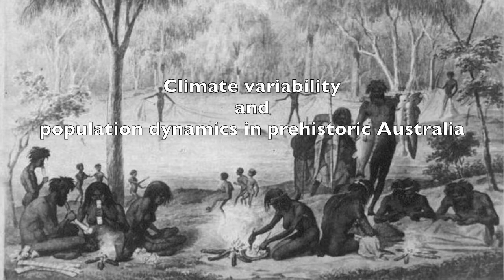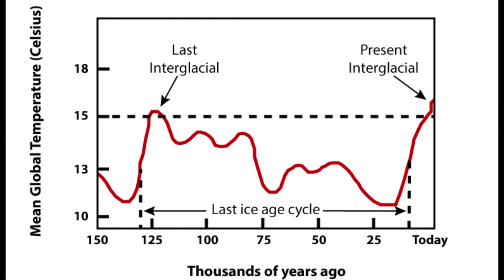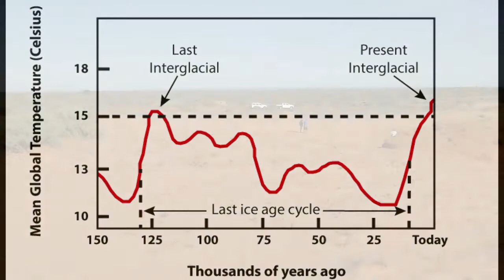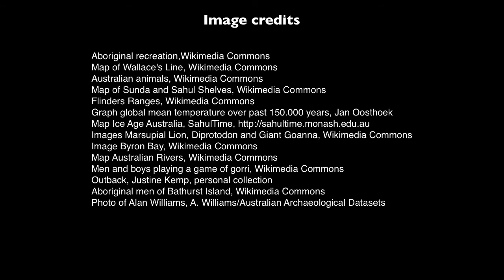Climate variability and population dynamics in prehistoric Australia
Preview of Exploring Environmental History podcast episode featuring archaeologist Alan Williams exploring the responses and adaptations by Aboriginal people to climate change over the past 50,000 years in Australia.